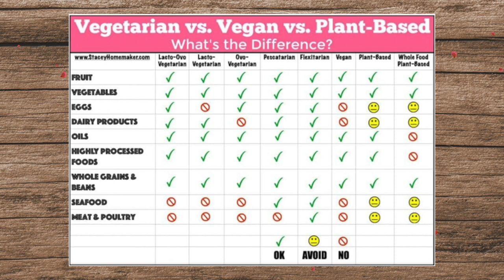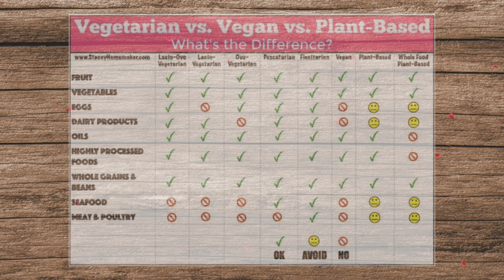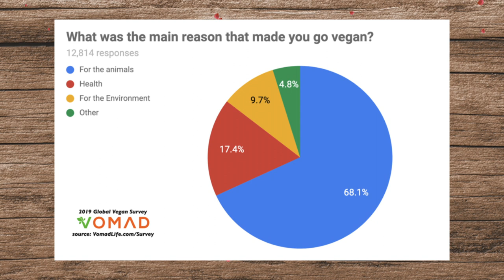EP 1: What is a vegan?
In episode 1 of Beet Around the Barn, we tackle defining what a vegan is. There is so much confusion about vegetarianism v. plant-based v. vegan, so we invited a Charlottesville local, Dr. Elsa Spencer, who has a PhD in Nutrition Sciences to help us clarify things.

Dr. Spencer Bio - Having earned her Ph.D. in Nutrition in 2004, Elsa is a trained researcher and teacher in Nutrition and Health Sciences.  From cell biology to food chemistry to clinical trials, Elsa understands it and can break it down into bite-sized pieces.
Elsa has performed nutrition research, written nutrition papers published in medical journals, coached individuals in plant-based nutrition, and currently teaches nutrition at her local community college.  She continues her passion by coordinating food for a local plant-based children’s camp during her summers.
Giving back to the vegan community is essential to Elsa, as she owes her copious physical and mental energy to living her most recent 28 years as a vegan.  She is a long-time volunteer for the Vegetarian Resource Group, a former intern at Physicians Committee for Responsible Medicine, and is a regular at local Anonymous for the Voiceless actions.
Elsa can be found bicycling to work and most obligations in Charlottesville VA, challenging herself with yoga videos, running or walking around town, tending her vegetable garden, or whipping up vegan creations in the kitchen.

Also our board member, Ella Magers, offers a podcast called “Vegan Life Coach Podcast,” where we have announced and given updates on Hogs & Kisses. Feel free to listen.

Please do not rely on this information as a substitute for, nor does it replace, medical diagnosis or treatment. If you have any concerns or questions about your health, consult your physican or health-care professional.